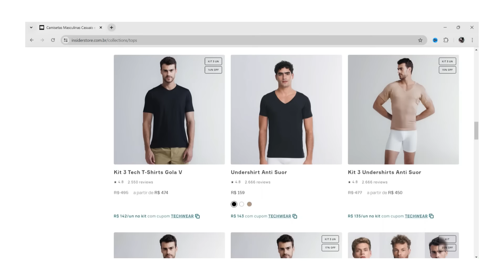Ressuscitando minha PRIMEIRA GUITARRA!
Fiquei curioso em saber qual seria a minha impressão dessa guitarra depois de tantos anos! É uma Tonante dos anos 90. Como não estava funcionando, precisei consertá-la antes.